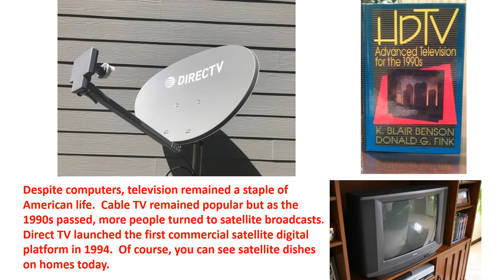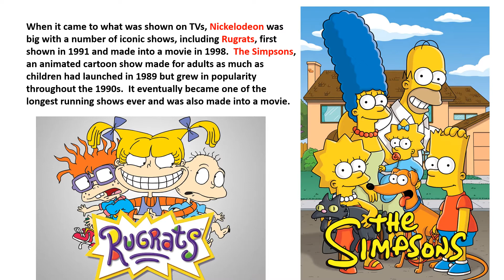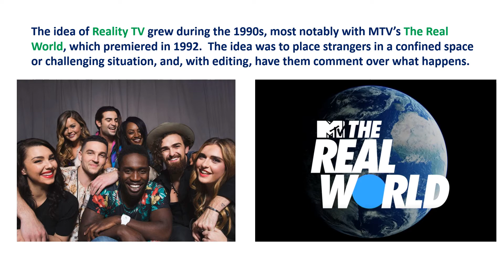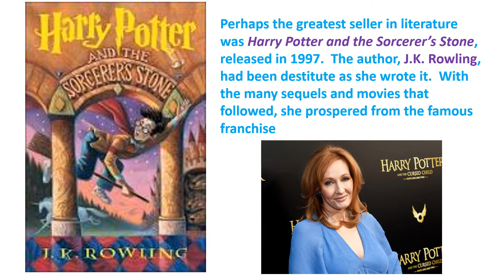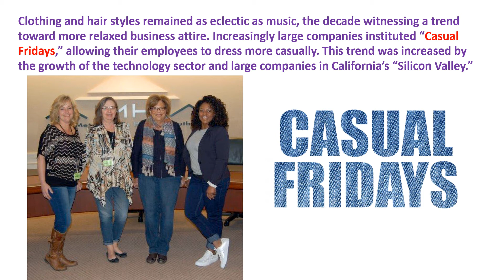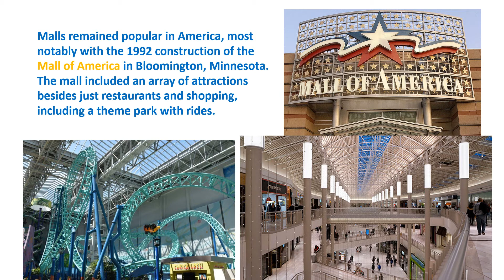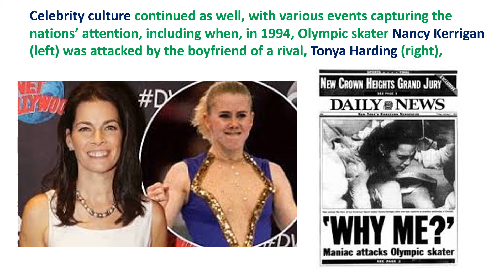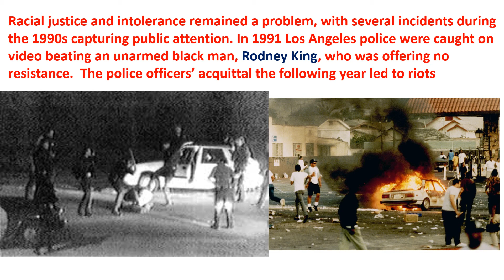#2 1990s - Pop Culture